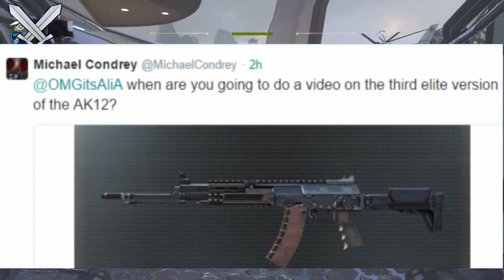Call Of Duty Advanced Warfare NEW WEAPONS COMING!! 3RD ELITE VARIANTS FOR ALL GUNS!!?